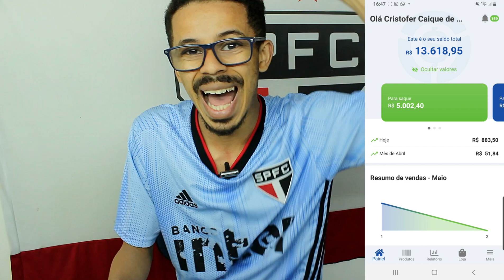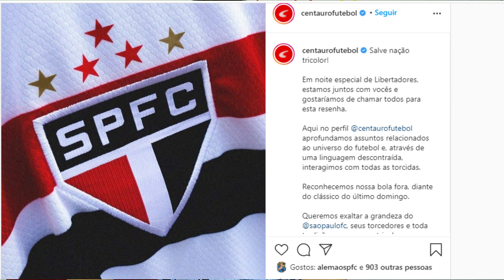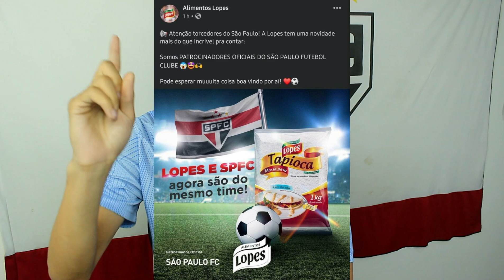VAZOU!!! BENEDETTO NO SPFC | NOVO PATROCINADOR | LUCIANO E DANI ALVES FORA | TRETA PESADA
Neste vídeo você vai ver as últimas notícias do SPFC. Confirmado!!! Benedetto no São Paulo? Veja só o que o diretor do tricolor disse sobre a possibilidade de contratar o atacante argentino.
Luciano e Daniel Alves preocupam a torcida são-paulina após sentirem dores na coxa.
A diretoria do São Paulo tenta um acordo com o Dínamo Kiev pela compra do volante Tchê Tchê.
Centauro pede desculpas a torcida tricolor pelos comentários irônicos.